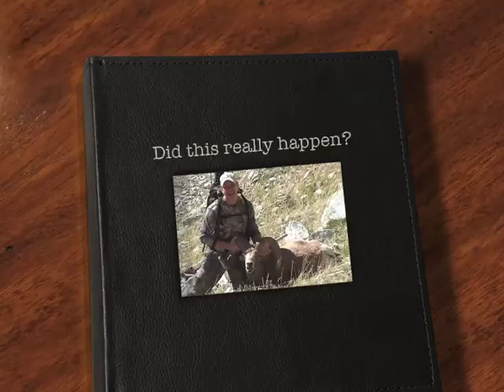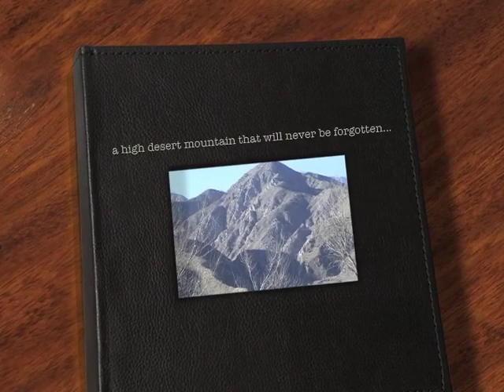John McGannon's CA Desert Bighorn Sheep Hunt 2011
The hunt of a lifetime...with San Gorgonio Outfitter's in Southern California